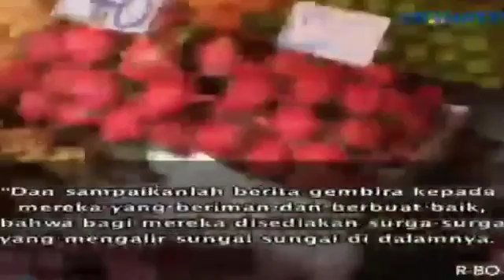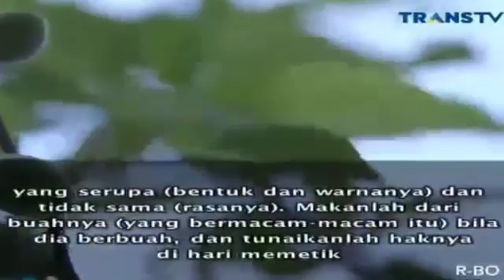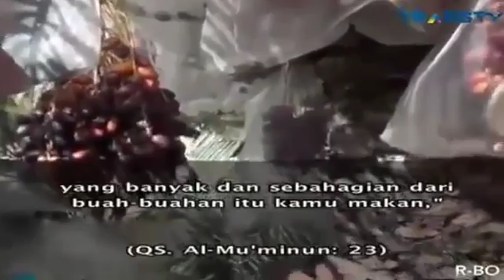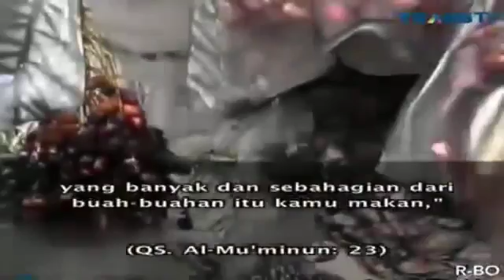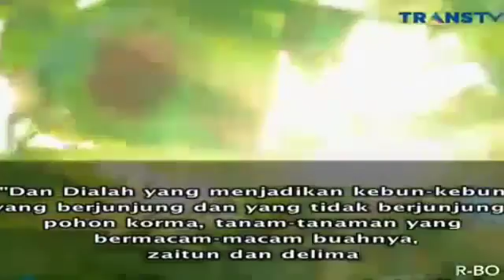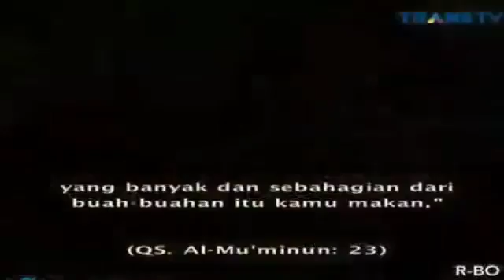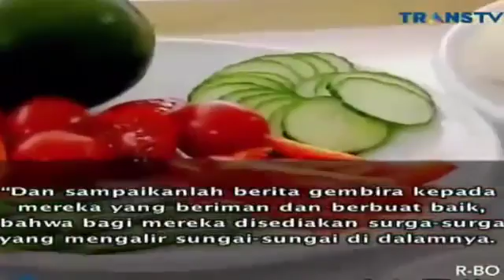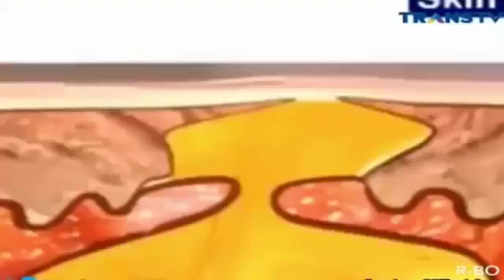Manfaat Dan Khasiat BUAH SURGA ~ Berita Islami Siang 30 Maret 2016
Manfaat Dan Khasiat BUAH SURGA ~ Berita Islami Siang 30 Maret 2016 Berita Islami Masa Kini Trans TV Berita Islami Masa Kini 30 Maret 2016 Berita Islami .

HUKUM BERHUTANG Dalam ISLAM ~ Berita Islami Siang 30 Maret 2016 Berita Islami Masa Kini Trans TV Berita Islami Masa Kini 30 Maret 2016 Berita Islami .

Orang Orang Yang Meninggal Saat Shalat ~ Berita Islami Masa Kini 30 Maret 2016 Berita Islami Masa Kini Trans TV Berita Islami Masa Kini 30 Maret 2016 .

Manfaat Buah Buahan Berdasarkan Warnanya ~ Berita Islami Siang 29 April 2016 Berita Islami Masa Kini Trans TV,Berita Islam Masa Kini 2016,Berita Islami .